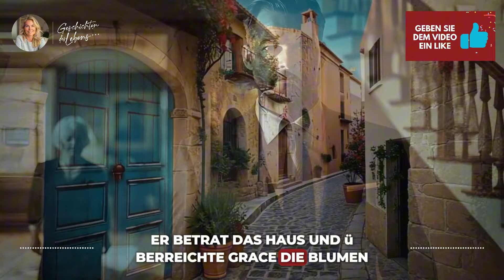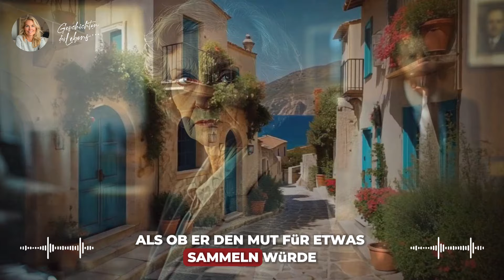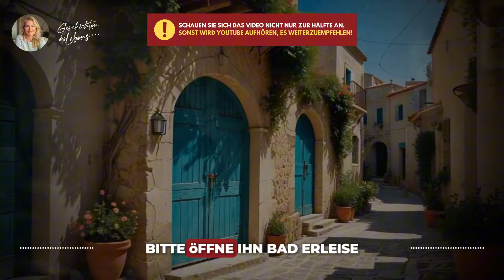Mann Trifft Seine Ehemalige Kindermädchen Nach 30 Jahren Wieder Und Gibt Ihr Etwas Schockierendes...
Mann Trifft Seine Ehemalige Kindermädchen Nach 30 Jahren Wieder Und Gibt Ihr Etwas Schockierendes, Das Ihr Leben Verändert!

Nach dreißig Jahren kehrt ein Mann in das Haus seiner ehemaligen Nanny zurück, was Erinnerungen an eine Kindheit weckt, die von ihrer Zuneigung und Fürsorge geprägt war. Das Wiedersehen ist emotional, aber das, was er ihr gibt, geht über alle Erwartungen hinaus. Mit einer überraschenden Geste verändert er das Leben der Frau, die ihm durch die schwierigsten Zeiten geholfen hat. Was er in seinen Händen hält, wird ihre Geschichte für immer verändern, in einer Lektion von Dankbarkeit und Liebe, die die Zeit überdauert.